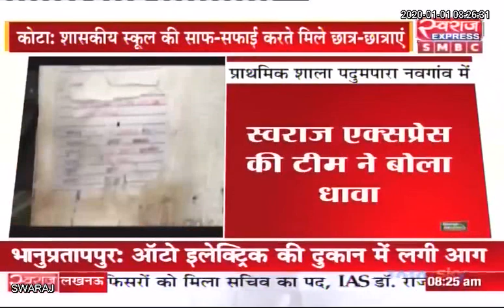Kota News CG: स्कूल में बच्चों से लगवाई जाती है झाड़ू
bilaspur Police Bilaspur, Chhattisgarh Chhattisgarh Education Portal Dabbu Thakur